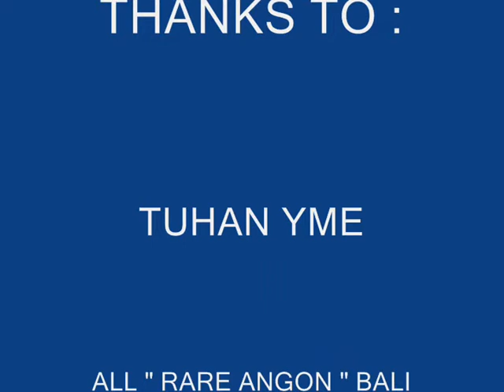" JANGGAN " DANCING WITH THE WIND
Balinese traditional kites 2014